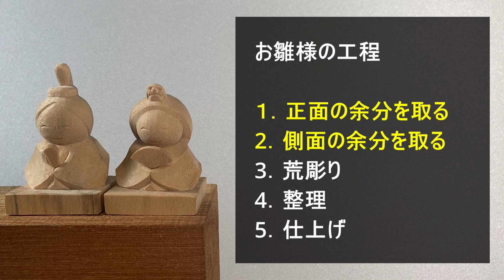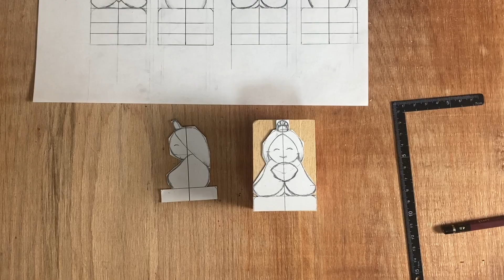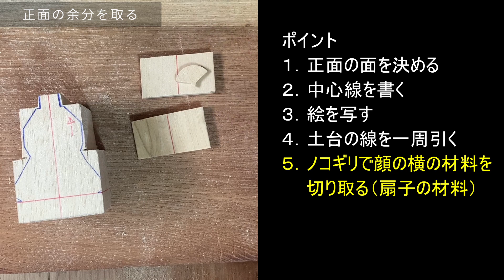【観ながら彫れるひな人形②】解説しながらお雛様を彫る。木彫り初心者さん必見【wood carving】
雛人形を、観ながら彫れるように動画を作ってみました。
今回はお雛様

・使っている彫刻刀は９本で

動画内、左から順に
①　刃幅12ミリの小刀（左）
②　刃幅23ミリの平刀（叩きノミ）
③　刃幅3ミリの深い丸刀
④　刃幅6ミリの深い丸刀
⑤　刃幅18ミリの浅丸

⑥　刃幅6ミリの浅丸（目の刻み）
⑦　刃幅6ミリの小刀左（衣分け）
⑧　刃幅６ミリの小刀左を丸く砥いだもの（衣分け）
⑨　刃幅3ミリの平刀

左利きの方は小刀を（右）のものにしてください。

・木材はジェルトン
幅・奥行き50ミリ　高さは型紙に合わせています

木材の入手が難しい方はダイソーで売っている角材を4つ寄せ木したもので代用できると思います。

右クリック→名前を付けて画像を保存
でダウンロード、プリントアウトしてください。

使用される木材の幅に合わせて調整してください。
※画像のゆがみなどで上手く使用できない恐れがあります。

疑問、質問、リクエストありましたらコメントお願いします。

自分のチャンネルではほかにもキャラクターの木彫りをしています。

過去動画

動画と同サイズの彫刻刀（ハイス鋼）
・12ミリ小刀（左）

アマゾン

・12ミリ平刀（荒彫りにあったらよさそうな平刀）
アマゾン

・えんぴつトースカン（荒彫りの時、あるととても便利です）
アマゾン

アマゾン

アマゾン

【動画目次】
00:00 オープニング
00:15 正面の余分を取る
01:16 側面の余分を取る
02:22 荒彫り
05:07 荒彫り（顔と髪を分ける）
10:08 荒彫り（体）
14:52 荒彫り（全体のバランス）
40:41 荒彫り（少し細かく）
41:56 荒彫り（髪飾り）
43:44 整理
49:50 顔の刻み
54:22 衣の刻み
56:06 髪飾り
34:18 檜扇
35:55 台座
36:05 エンディング